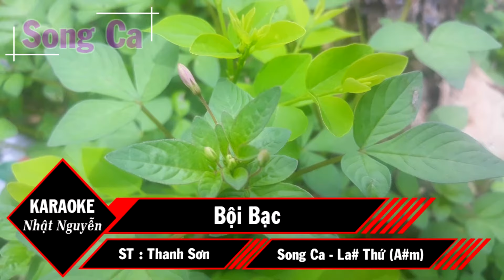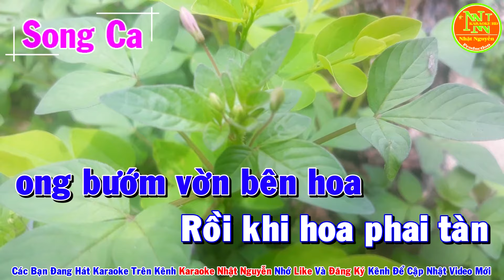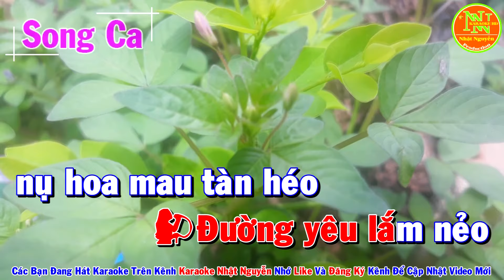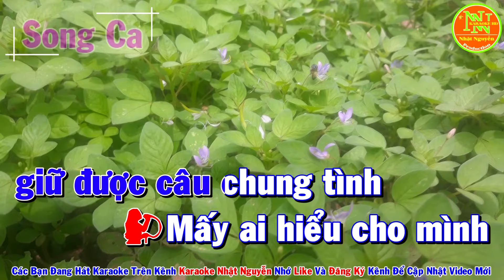Karaoke Bội Bạc Song Ca Nhạc Sống l Nhật Nguyễn